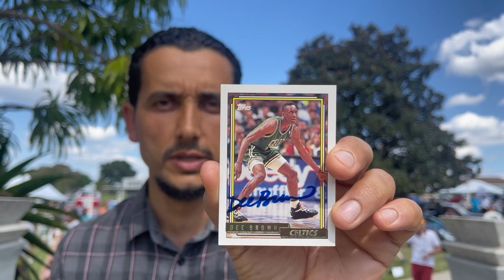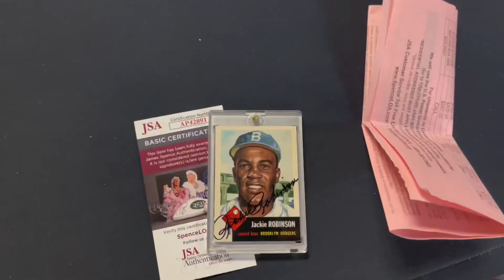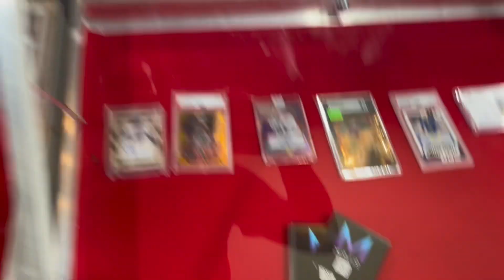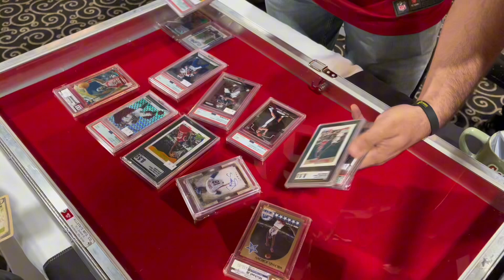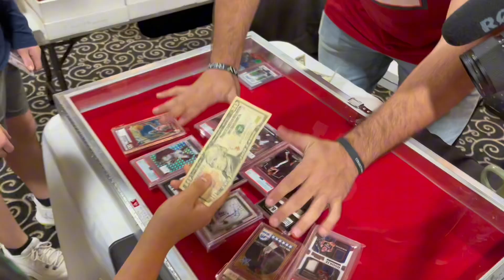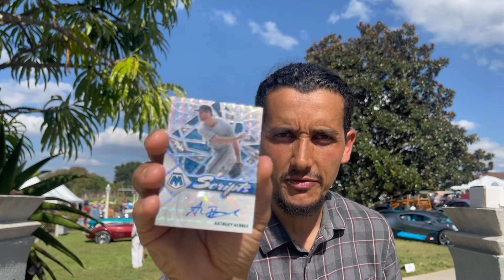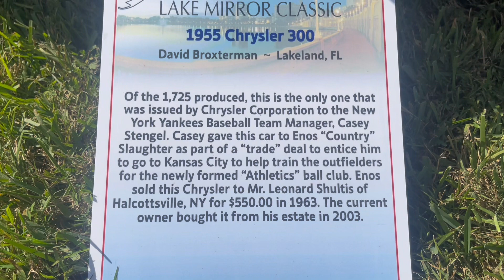Crazy Deal at the Bay Area Card Show - Show Recap plus Mail Day & Shoutouts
Here’s my recap of the Bay Area Sports Card Show at a Car Show. I discuss autographs, authentication, and a deal like I’ve never seen before from ​⁠@mojo_sports

Also, I open 2 pieces of mail, one from my big sister and the other from Rob ​⁠@commentingcollector